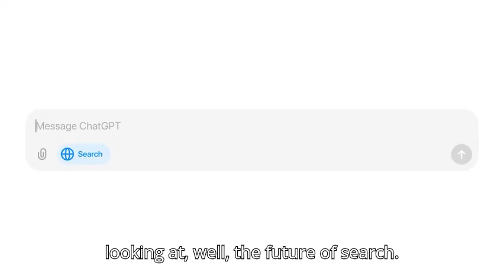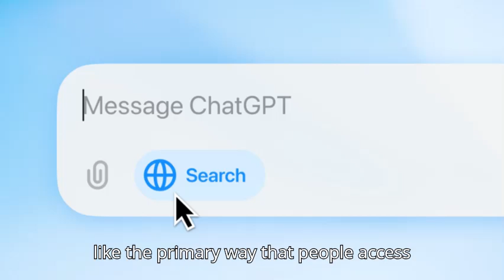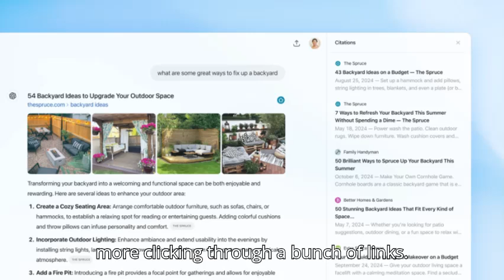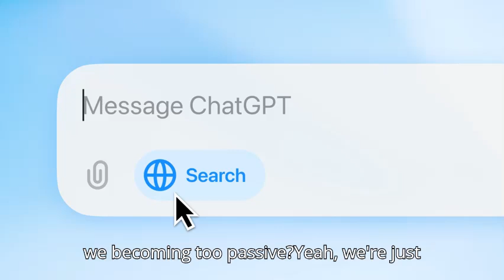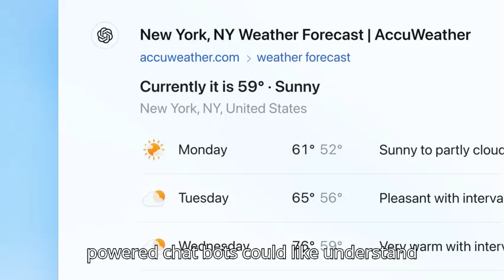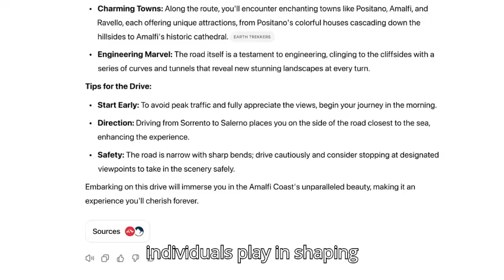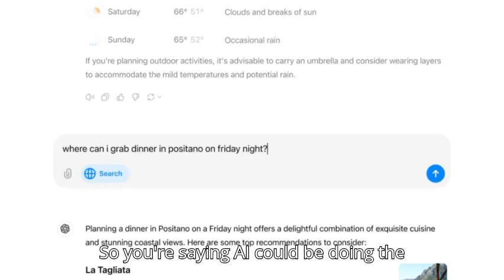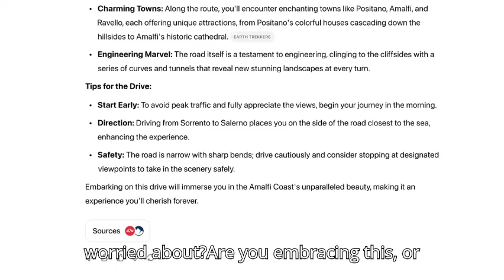ChatGPT Search: The Future of Real-Time Web Browsing?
In this video, we dive into ChatGPT’s latest update: real-time search! Discover how this game-changing feature could transform the way we find information online, and see how it compares with Google. Is ChatGPT search the future of knowledge access? Find out!